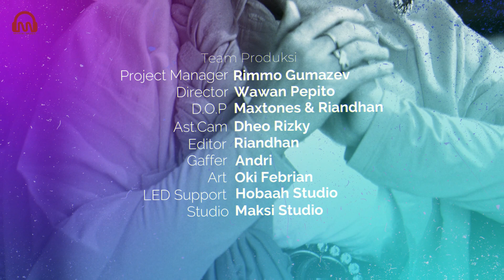Mega Mustika - Di Ujung Lidah | Official Music Video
Penyanyi : Mega Mustika
Arranger : Oddy Jinggo
Music Director : Yusup Tojiri
Vocal Director : Wak Asep
Mixing & Mastering : Tirta Saky
Label : Maksi Music
Publisher : PT Maksi Pustaka Persada
Music Video
TIM PRODUKSI
Pimpro : Rimmo Gumazev
Director : Wawan Pepito
D.O.P : MAXTONES & Riandhan
Ast. Cam : Dheo Rizky
Editor : Riandhan
Gaffer : Andri
Art : Oki Febrian
LED Support : Hobaah Studio
Studio : Maksi Music
Thanks to :
MAKSI MUSIC
MAXONE PICTURES
ADIBAL PRODUCTION

LIRIK DI UJUNG LIDAH

Sudah di ujung lidah
yang ingin ku ucapkan
tapi ternyata lidah ini
kaku kelu tak sanggup berkata

pantaskah aku yang duluan
tuk mengatakan cinta
malu sungguh malu rasanya
karena aku seorang wanita

kini apa yang tlah terjadi
setelah lama ku menanti
yang datang bukan kata cinta
tapi surat undangan pernikahan

angan bahagia yang ku damba
berubah menjadi derita
kini tinggal oh penyesalan
salah salah siapa semua ini

cukup sudah air mataku
runtuh membasuhi mukaku

runtuh membasuhi mukaku

Publishing Info :
PT. Maksi Pustaka Persada